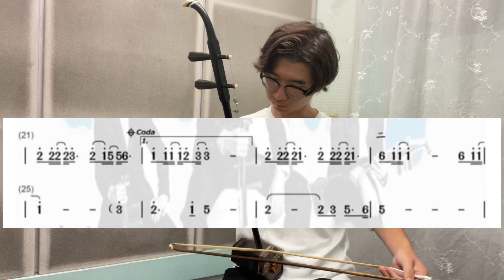【二胡教學】運用《小拍子》練習歌曲｜千里之外｜《從0開始學二胡#37》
【教學資訊】
陳彥甫老師：
畢業於：文化大學國樂系碩士
任教於：Youtube、Fb直播教學/私人家教